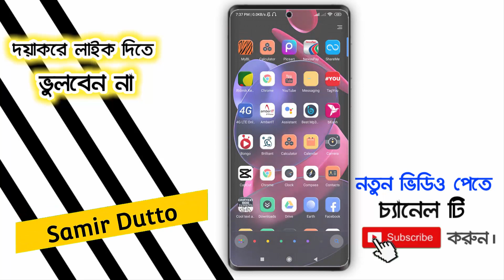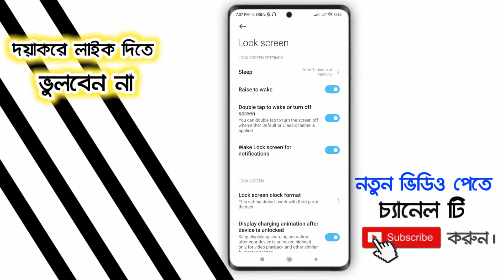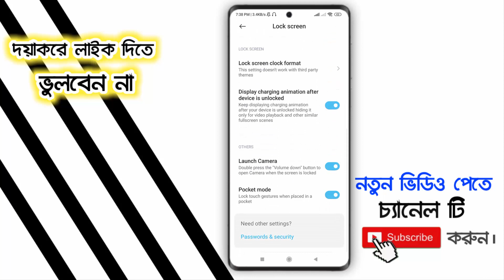ফোনের Lock Screen থাকলে আজব এই সেটিংস শিখে নিন | mobile lock screen settings | Android BD !!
.Thank's/ধন্যবাদ.